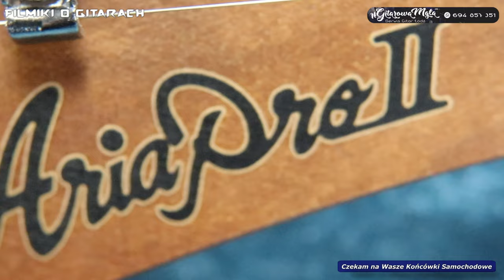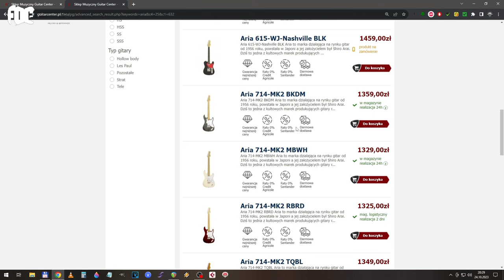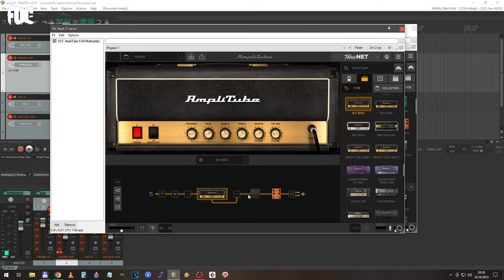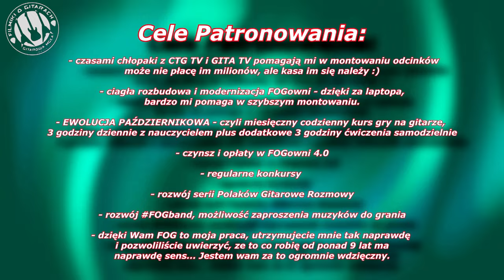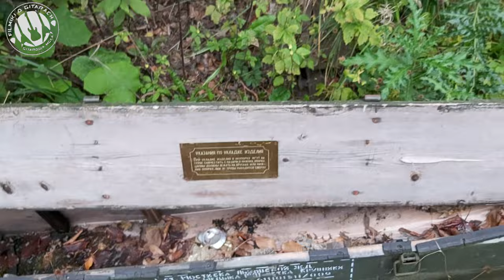Aria Pro II FL 714 Fullerton - Lepsza od Pacifiki ??? - FILMIKI O GITARACH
Przebojem ostatnich miesięcy wśród gitar tanich gitar elektrycznych są gitary zacnej japońskiej marki Aria Pro II - firmy z tradycją sięgającą lat '50 ubiegłego wieku, która od wielu lat przoduje w produkcji gitar dla mniej zasobnych klientów, jednak trzymających poziom. Aria "wraca" a polski rynek ze znakomitą serią Fullerton, nawiązującą do lat '80. Mamy instrument, który nie zrujnuje kieszeni, a oferuje całkiem sporo w swoim przedziale cenowym. Mamy gitarę o uniwersalnych walorach brzmieniowych, przykuwającą oko i co najważniejsze wygodną i ustawialną, a to jest najważniejsze w gitarze dla początkujących.
Gitarę można kupić w Guitar Center, które dostarczyło ją do tego testu.
🤩🤩EXTRA ZNIŻKI i Reflinki DLA WIDZÓW 🤩🤩

👌 WESPRZYJ FOG 🤪
Zapraszam do wsparcia mojej działalności poprzez PATRONITE:

Jestem oficjalnym artystą : Red's Music, Vermilion Pickups, Laboga Amps, Joyo.

☢️☣️ Obraźliwe, niemerytoryczne, pełne pasywnej agresji komentarze mogą zostać blokowane... choć bardzo tego nie lubię robić i naprawdę trzeba sobie nagrabić i zasłużyć ;) Nie bądź burakiem, szkoda życia na hejty. FOG jest po to żeby pomagać i nikt tutaj nie jest ani lepszy ani gorszy  - wszystkich łączy miłość do gitary. Kompleksy leczy się u psychologa, a nie w sekcji komentarzy. Oczywiście jestem otwarty na polemikę, krytykę, uzupełnianie wiedzy zawartej w odcinku... ale tonujcie to co piszecie jak chcecie mi jechać po rajtach, bo po prostu się pożegnamy. Jeśli kanał Ci się nie podoba, jeśli robię coś co cię wkurza - prosta zasada NIE OGLĄDAJ. FOG jest kanałem o gitarach, nie o mnie, mimo, ze prowadzę go bardzo osobiscie to: GITARA JEST NAJWAŻNIEJSZĄ ZE SZTUK. Bez  najlepszej na świecie społeczności gitarzystów - FOGowiczów - by nie istniał.
Ku chwale gitary !!! ☢️☣️